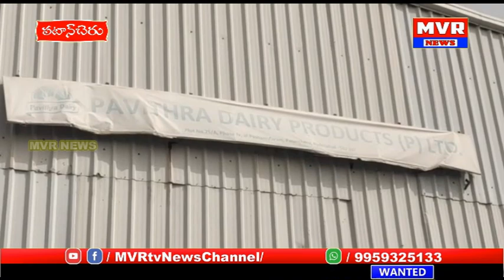పటాన్చెరు పాశమైలారంనకిలీపాలఉత్పత్తులతయారీ కేంద్రంపైపోలిసుల తనిఖీలు భారీగా కెమికల్ పాలఉత్పత్తులు సీజ్